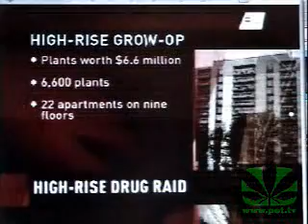The Grow Show - Marijuana Man Covers the Cannabis Coverage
Originally released on November 28th, 2006

Join MM as he takes a closer look at how the mainstream media has become little more than dummies for police ventriloquists.